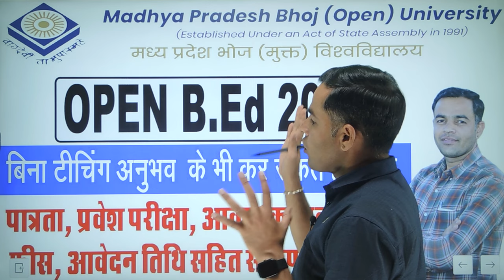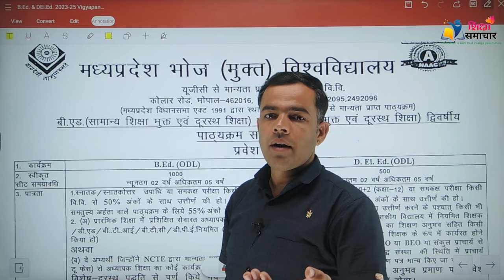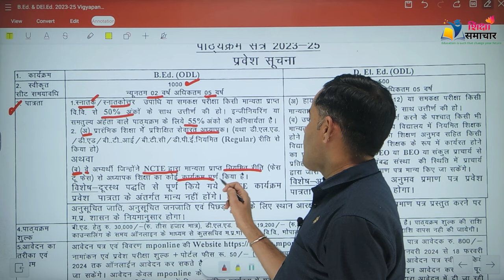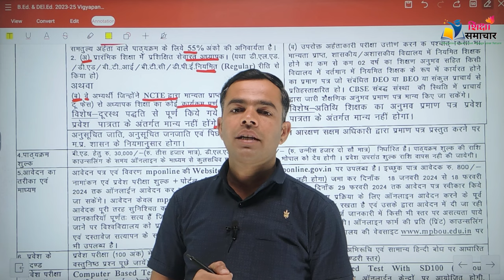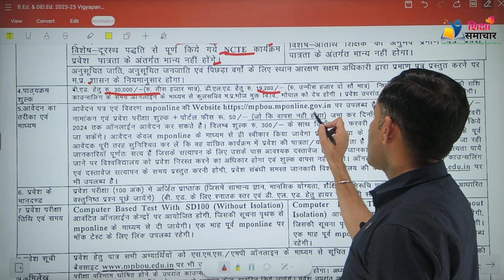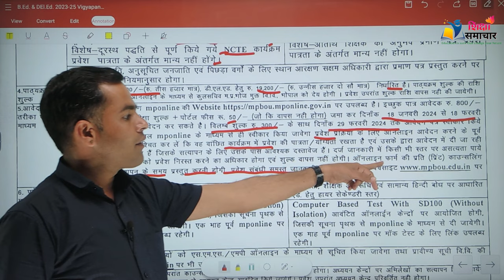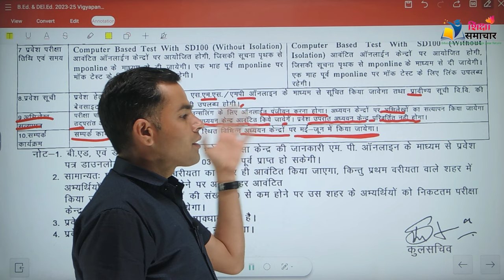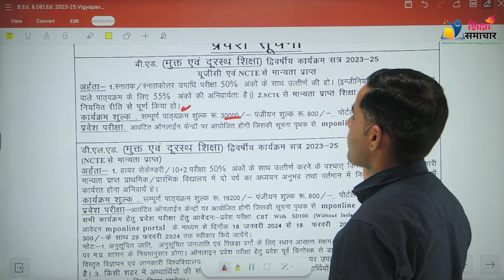MP Bhoj University B.Ed. Admission Start 2024 || Open B.Ed Admission 2023-25 Bhoj University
mp bhoj admission 2024
एमपी भोज यूनिवर्सिटी एडमिशन 2024-25 | यूजी और पीजी
MP Bhoj University Admission 2024-25: UG & PG
Mp bhoj admission 2024 last date
Mp bhoj admission 2024 fees
Mp bhoj admission 2024 date
Mp bhoj admission 2024 23 last date
bhoj university admission last date
mp bhoj mponline
mp bhoj mponline result
mp bhoj admit card
Mp bhoj bed admission 2024 25 last date
Mp bhoj bed admission 2024 25 fees
Mp bhoj bed admission 2024 25 fee structure
Mp bhoj bed admission 2024 25 date
bhoj university b.ed admission last date
bhoj university b.ed fees
bhoj university b.ed entrance exam

Welcome To Madhya Pradesh Bhoj (open) University
MP Bhoj Open University
 MP Bhoj University BEd Admission 2024 | Last Date, Fee
 MP Bhoj Open University B.Ed 2024: Application Form, Dates
mp bhoj bed admission 2023 24 pdf last date
mp bhoj ded admission 2023-24
mp bed last date
mp bhoj bed admission 2022
mp bhoj bed admission
mp bed registration last date
mp bhoj bed admission 2023-24
mp bhoj special bed admission 2023-24
mp bhoj university bed admission 2023-24
mp bhoj admission 2022-23 last date
mp bed admission 2022-23 last date
mdu b.ed admission last date
mp bhoj ug admission last date